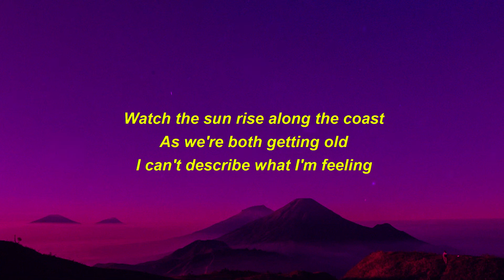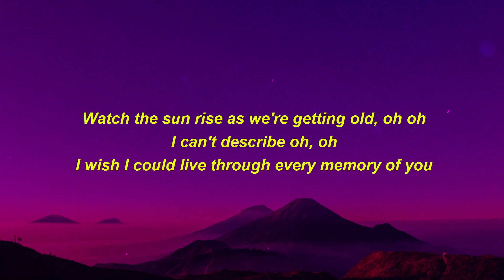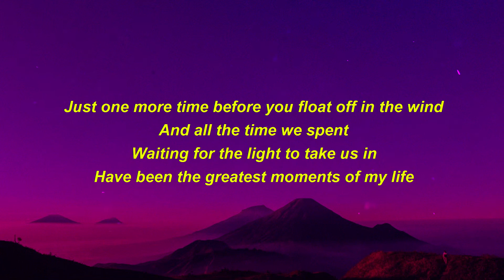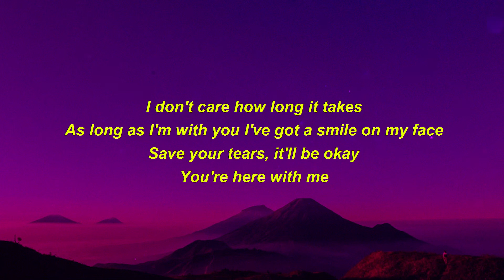[1 HOUR] D4vd - Here With Me (Lyrics)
🎧 D4vd - Here With Me (Lyrics) [1 hour]

This is a 1 hour loop version of the song Here With Me by D4vd. This is a version to give you a chill and relaxing vibe, perfect for sleeping or driving by night ! It's a trending song right now and one of the best music in 2022. We released this 1 hour version of: Here With Me because we love the song and it’s going viral on TikTok right now because of people who saying that this song is perfect for studying and consentration ! We hope you like this version with lyrics.

With Planet Lyrics : Top titles and trends only !
Celebrate the most popular international artists and tracks and discover new trends on the world's largest music platform.